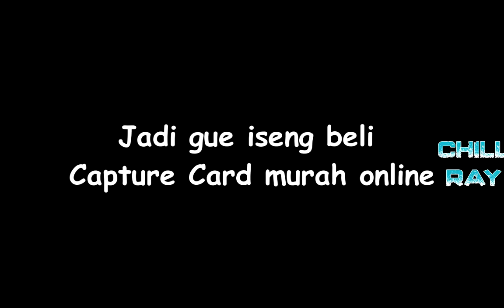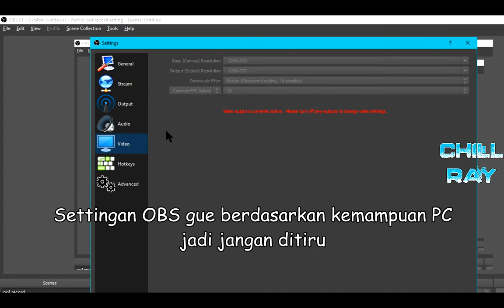CAPTURE CARD MURAH, KUALITAS LUMAYAN!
Iseng nyobain capture card murah, bukan video mendetail/review

PC Specs:
Case : VenomRX Bravos
CPU : AMD Ryzen 2200G
Mobo : MSI A320M PRO-VD/S
RAM: 2x8 Team Elite Black 2400Mhz
SSD : 120GB Kingston
HDD : 1TB WD Blue
Case fan : Cheap fan Molex LED red only x2
PSU : Enlight 400W Bronze 80+